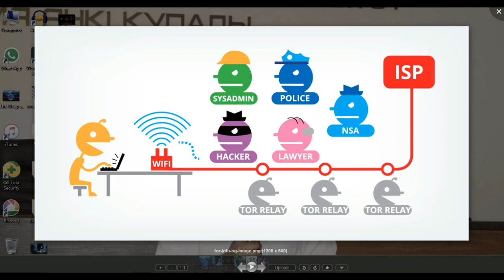Tips of Using the Tor Browser while using the deep and dark web | Use any site with Tor in Bangla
Tor Browser - What is Tor Browser (Tor Browser ki)? How to use Tor Browser?
A live and practical video guide on What is Tor Browser and how to use TOR Browser, What Browsing mechanism is used by TOR Browser? How people hide their Internet Protocol (IP) in order to surf without showing real identity, Hacking Prevention Techniques.

Tor is an online platform that is revolutionizing everything from the war on drugs to internet privacy. Now, people use tor to try and stay anonymous online – but people also make a lot of stupid mistakes, that even with TOR, they’re not going to be anonymous.

So today I’m going to share the top four ways to AVOID compromising your private information on Tor.

What is Tor?

Why would you want to browse the web anonymously?

Some people use it because they simply don’t want their personal information shared with companies, marketers and the government. Anonymous bloggers and citizen journalists in dictatorships use it, and Journalists Without Borders recommend it. It’s also handy if you’re whistleblowing government corruption, which is why Amnesty International also recommends it.

Tor is also called The Onion Router, and sometimes THE DARK WEB - the Tor browser.

How does Tor work?
Tor routes your internet traffic through a network of randomly selected points that are scattered all over the world. So your information doesn’t go directly from you to the website you’re looking at. It first bounces around these points, which makes it difficult for people to follow you. They can’t see where you’re going, other than that you went into the tor network. It’s the same way you might turn corners at random or duck into stores if you thought someone was following you home.

All the traffic that passes through relays within Tor gets encrypted and re-encrypted multiple times until it reaches the last computer in the Tor network. This encryption is like erasing your footprints.

You can’t just access the tor network from anywhere - you need to download the Tor browser in order to access the network, which you can do at torproject.org

How is TOR different from a VPN (or a Virtual Private Network)

Tor has similarities and differences to a VPN. A VPN works as a middleman, similar to Tor - it sends encrypted data to a VPN server, which then connects to the website you’re looking for.

That website is only able to see the IP address of the VPN server, not your personal IP address, so if I’m in Australia and I want to watch American content that is normally blocked, I can use a US-based VPN to trick... CNN or whomever… into thinking I’m in the US. Even better, all your internet traffic is encrypted - so a VPN is perfect for when you’re using wifi hotspots and other public internet locations (so other people at Starbucks don’t see your Bank Of America account along with you).

They’re similar in that Tor and a VPN allows you to hide your original IP address and location so that no one can track your activities online, and Both services let you bypass geo-restricted sites and access geo-blocked content.

But whilst Tor is free, a VPN generally costs money, and whilst outside observers can’t watch your internet traffic, the VPN holder can, which means it’s not a completely foolproof method of staying anonymous online.

A VPN won’t get you into the Tor world, so if you’re looking for the magical door to the deep web, you’ll still need Tor.

Tor isn’t perfect - the police still routinely bust child porn rings and drug marketplaces like The Silk Road.

Here it comes - the four easiest ways to reveal your identity while still using Tor.
Using the same User ID and/or password as you do on public sites. PICK SOMETHING TOTALLY RANDOM and for added deniability, never keep a copy of that information on your computer, on yourself, or on your property. Use your memory people!

Keeping digital evidence, like metadata in your photos. Don’t post unnecessary stuff on the dark web, and if you do post stuff, keep it to a minimum. Remove metadata from photos!

Leaving physical evidence, like fingerprints on that gun you’re selling. Like US resident Michael Focia. He used the Tor network to sell a gun to an FBI agent and stupidly forgot to wipe his prints off it first. Surprise to no one, he’s behind bars for 15 years.

Tor and VPNs allow you to do illegal stuff more easily, like report on the government, share information, buy drugs, and order hitmen. But wherever there is a crime, there are police.

If you don't know what is Tor browser and its features then please watch these videos.